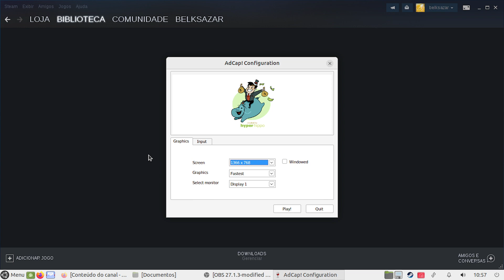Adventure captalist steam pc game com senhor penajaca p001